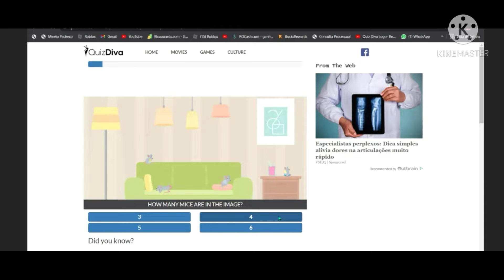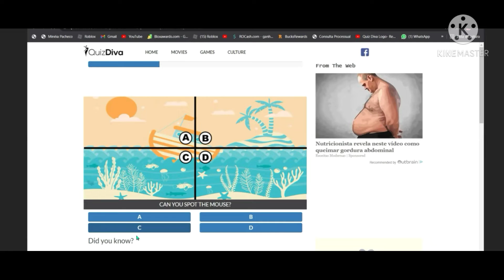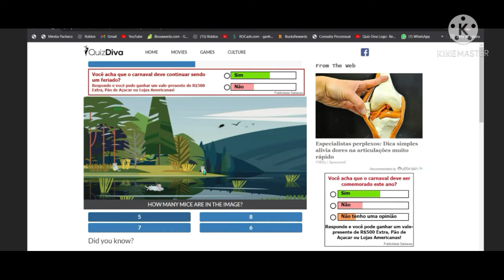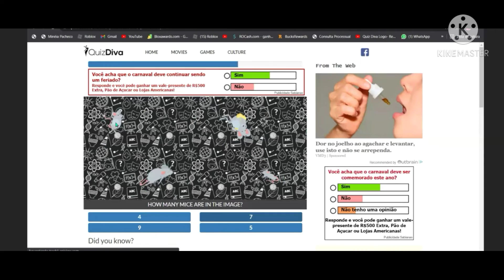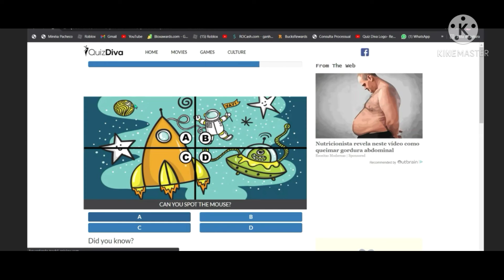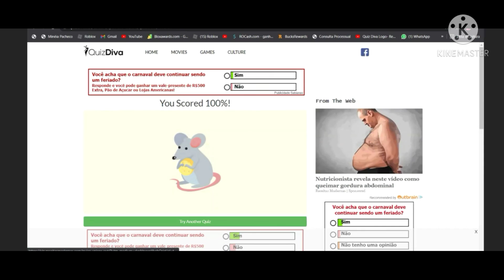QUIZ DIVA SPOT THE MOUSE- GANHE ROBUX GRÁTIS 2021.